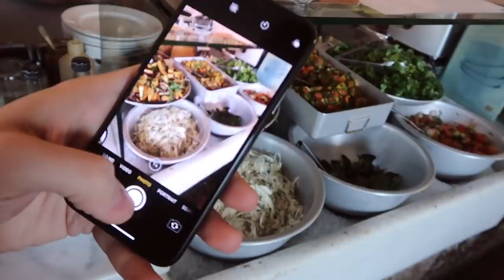SEANS BIRTHDAY & BEACH WITH FRIENDS